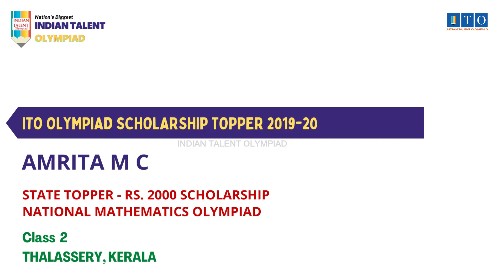ITO Olympiad Scholarship, State Topper 2019-20 AMRITA M C, STATE RANK - 2, THALASSERY, KERALA